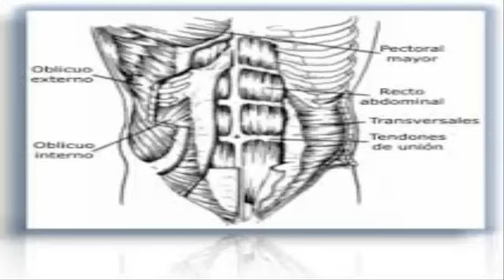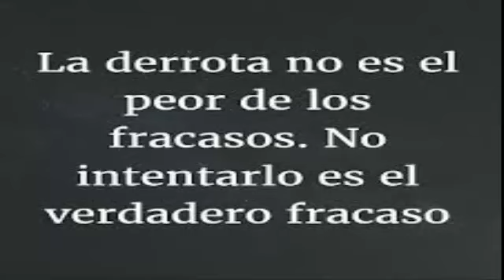como evitar lecciones en la espalda baja.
evitar lecciones  musculares  es  de  vital  importancia  cuando estamos  entrenando en  el  gimnacio.
si deseas muchas mas informacion da click en el siguiente enlace.